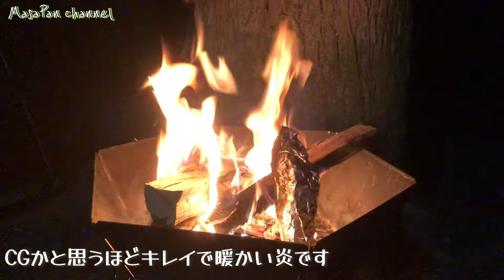【愛犬と泊まれるキャンプ九州】佐賀 北山キャンプ場🐕福岡佐賀から1時間！多彩なバリエーションの79サイト！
北山キャンプ場　Hokuzan Campsite

Gay couple Wedding ceremony movie ゲイカップル結婚式披露宴ムービー

アカウント名MasaPan channel